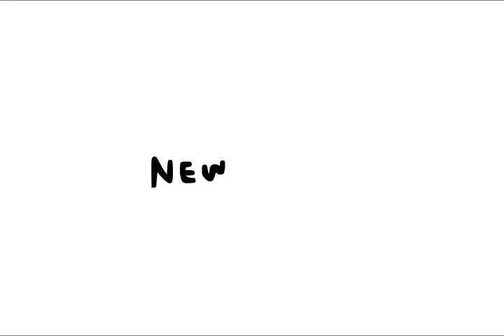Travelin Trevor Action Figure Advert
the fact that this is longer than the cartoon itself.